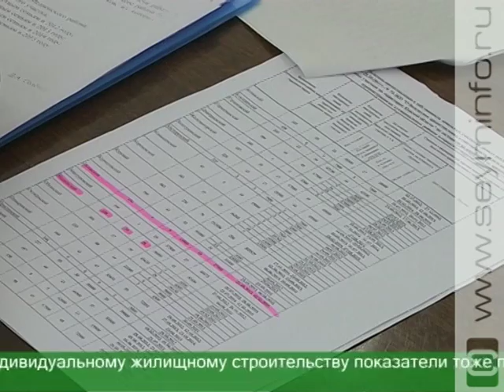Курские строители - в десятке передовиков ЦФО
Согласно исследованиям 2014 года, на 1000 жителей региона приходится 427 квартир. Это 2-е место в стране. При этом вместе с новостройками растут и темпы строительства. С начала года под ключ сдано более 200 тыс. квадратных метров жилой площади. Однако в некоторых районах работы заморожены. Причину на ежемесячном совещании выяснял заместитель губернатора Сергей Дюмин.